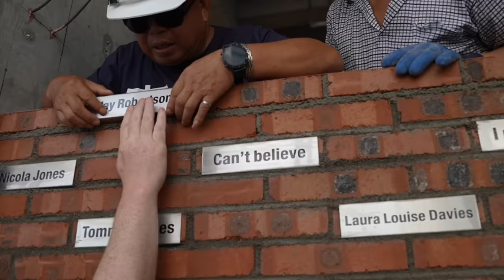The Reality of Living in China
This unscripted video features interviews with foreigners from various countries including the UK, USA, India, Denmark, Sweden, Canada, Australia, and France.I ask them questions about their experiences living in China compared to the media portrayal of China in their home countries. The foreigners give candid perspectives on whether their country's media accurately represents life in China. Overall, the video provides an insightful look at how foreigners view living in China versus the narrative presented by international media.

If you wish to know more information about the Nine Rivers Distillery project you can contact Jay Robertson at :  info"at"nineriversdistillery.com